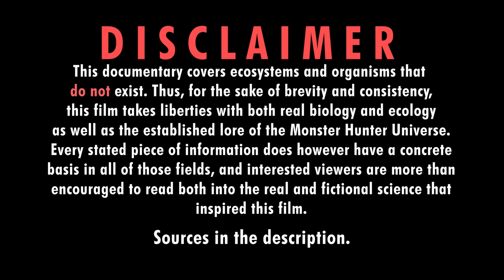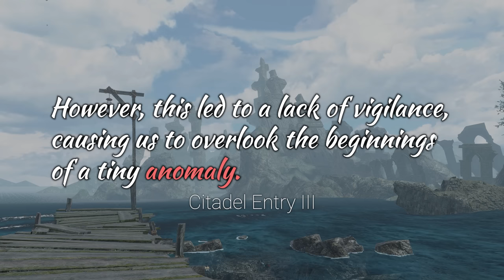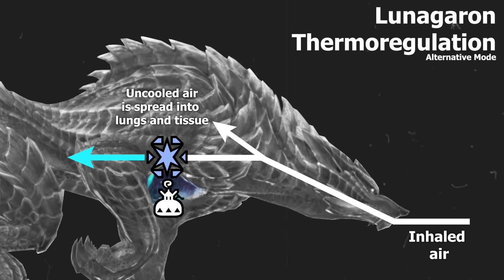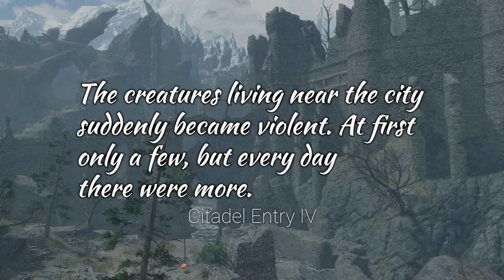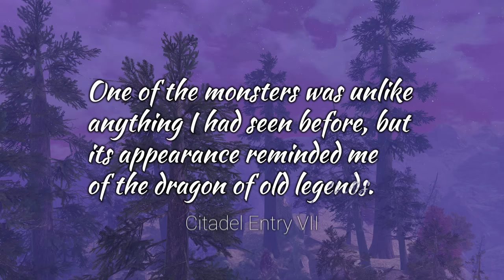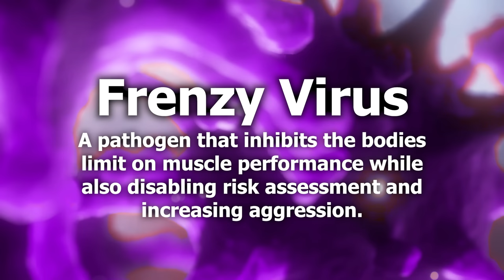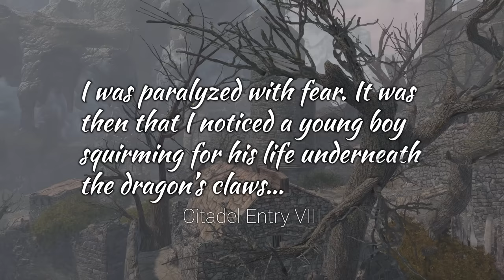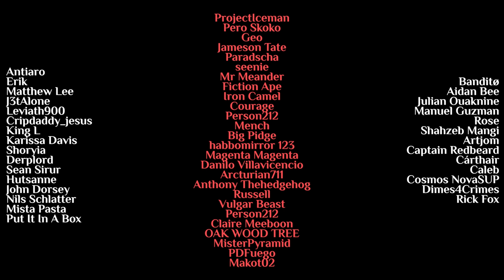The Nature of Monster Hunter Rise - The Citadel | Ecology Documentary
Timestamps:
00:00 - Intro
00:44 - Overview
06:28 - Lord of the Soil
11:10 - Lord of the Moon
17:33 - Echo of Rancor
23:44 - Dragon of Dark and Light
32:56 - Lord of the Scarlet Scourge
39:11 - Outro

Sources:
Monster Hunter Rise In-Game Dialogue
Monster Hunter Rise Hunter's Notes
Monster Hunter Rise Official Setting Materials, pgs. 108-115
Monster Hunter Encyclopedia 4, pgs. 58-63

Notes:
- All taxonomic species names are made-up.
- The timeline re: Malzenos infection is extremely weird. It seems that it happened pretty recently, which would imply that there is only one Malzeno as we know it. But that is obviously untrue, as we kill multiple across various quests (every first time completion of a quest counts as "canon"). So while this Documentary assumes th entire species is infected, we don't actually know - the update in June might as well change that, and the compilation release will be corrected if that happens.